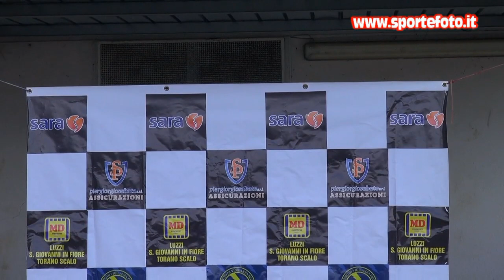Alessio Longobucco - 1`mini slalom citta`di Torano Castello (CS) 25-10-20